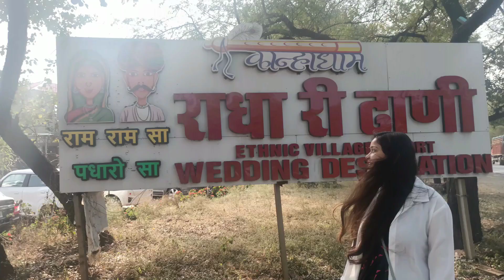My first vlog। Radha Ri Dhani beautiful place।my first video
❤️ Radha Ri Dhani beautiful place ❤️
Kanha dham sehore road 🛣️